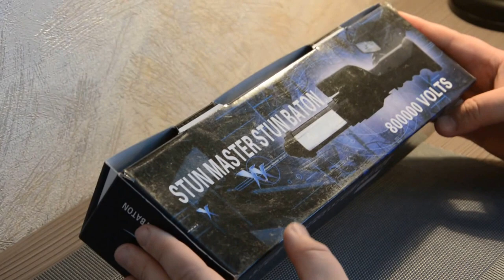TW 09 telescopic stun master stun baton 800000volts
Телескопический электрошокер. FONARIVIP.RU